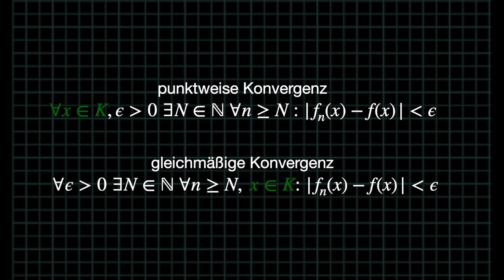Wie konvergieren Funktionenfolgen?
Funktionenfolgen sind eigentlich leicht in der Handhabung, besitzen aber im Vergleich zu normalen Folgen eine weitere Konvergenzart. Machen wir uns mit dieser vertraut.